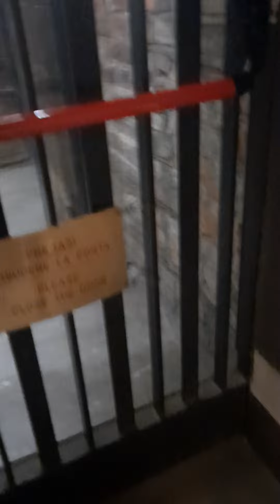Музыкальные инструменты,мол, и мол средневековые, взрывающие мозг и это только первое видео